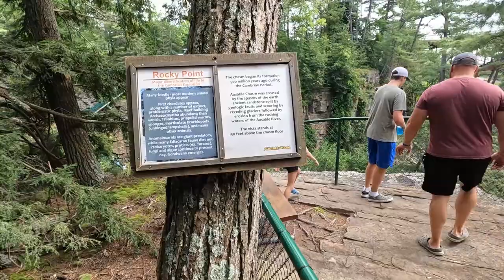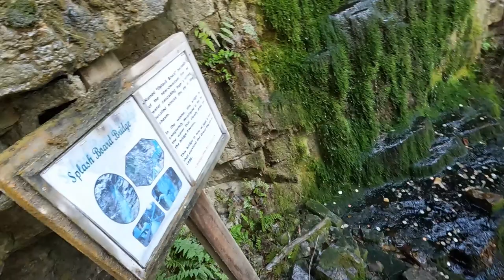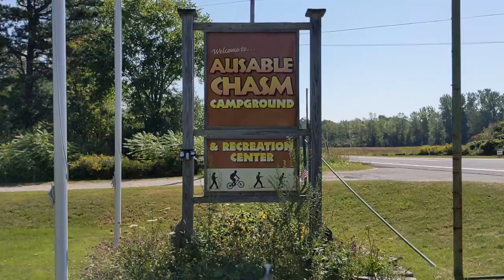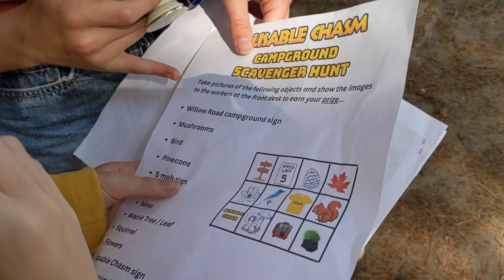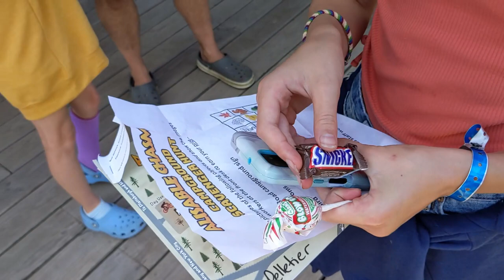RV Breakdown | Ausable Chasm Labor Day 2023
This trip we head over to New York and check out Ausable Chasm.
We stay at the Ausable Chasm Campground, put the RV on the Ferry across Lake Champlain and experience a breakdown on the way home.
We welcome you to come along on this journey with us.